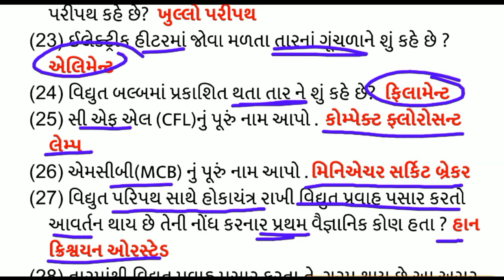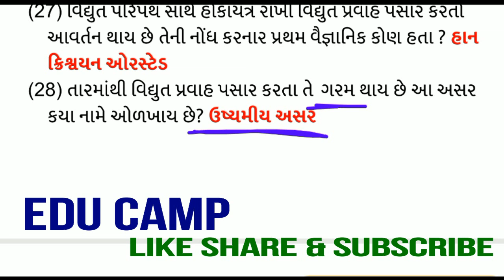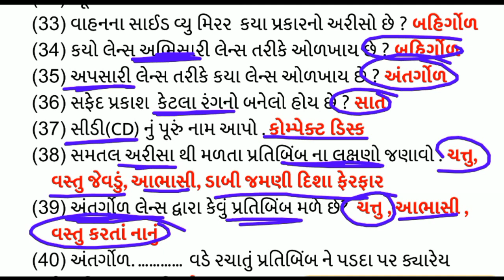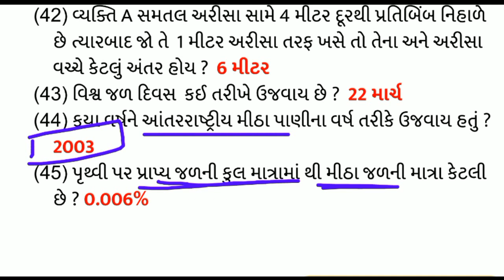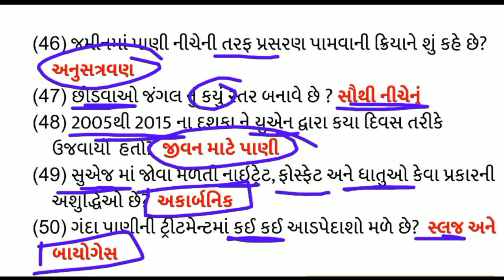samany vigyan 6 || સામાન્ય વિજ્ઞાન 6 || by edu camp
this channel is for online education in gujarati and hindi language.

lucent samany vigyan,
બિન સચિવાલય,
જનરલ સાયન્સ,
સામાન્ય વિજ્ઞાન ,
general science book in gujarati,
general science pdf in gujarati,
samanya vigyan gujarati pdf,
samanya vigyan pdf gujarati,
general science book in gujarati pdf,
samany vigyan,
,samany vigyan in gujrati,
gujarati,science question,
jeneral science,
 gk,
ncert,nmms,
nmms paper,
samany gyan,samany vigyan,science knowledge,?, edu camp , gpsc,upsc,tet,tat,talati,dyso,best trick,class 3 ,material,